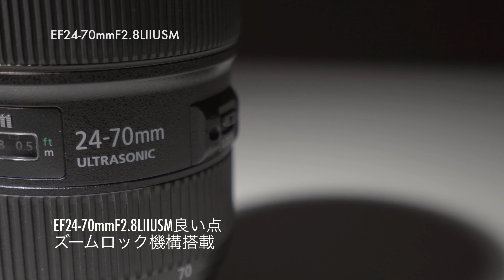Canon EF24-70mmF2.8LIIUSMレビュー【撮れないものが無いレンズ！】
フォトグラファーの西田航です。
業務撮影でEF24-70mmF2.8LIIUSMを約５年以上使用してのレンズ解説をします。
クオリーティを確保しつつ効率よく撮影しなければいけないプロの現場で必要不可欠のレンズです。
徹底的に使い込んだ中での良い点、悪い点を解説して参ります。

EF24-70mm F2.8L II USM

【目次】

良い点

0:42 単焦点に迫る描写力
※人物撮影、ブツ撮り、風景全てが撮れるように作られている。
1:05 AF性能よし。
※f２.８のAF測距が使える。
1:35 最短撮影距離0.38。
※かなり寄って撮影できる
2:00 ズームロック機構が搭載された
※伸縮型ズームには必須！
3:30 発売から７年で中古狙いだとコスパがいいのでは？

悪い点

4:05 手ぶれ補正がない
※やはりあったほうが安心。
4:51 重い
※F4通しのズームレンズに比べると重い
5:45 プロの使用頻度だと１年に一回のメンテナンスが必要。
※伸縮ズームのため片ボケが起こりやすい。

総括
7:18 プロの現場では全撮影の半分以上の使用頻度があるキーアイテム。

【関連動画】
徹底解説 EOS5Dmark4↓

【収録機材】
SONY α7 III
SONY Vario-Tessar T* FE 16-35mm F4 ZA OSS
RODE VideoMicro